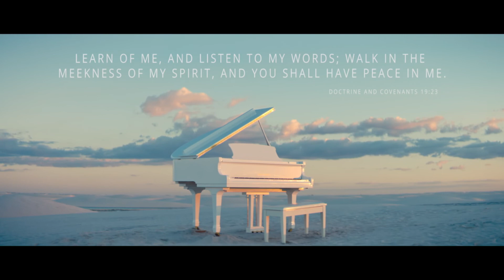Hvordan kan jeg finde fred i dette liv, når alt mislykkes?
Se denne musikvideo om, hvordan du kan finde fred, når du ikke længere kan holde livets storme ud.

Hvad er dine tanker?
Hvordan kan du finde fred i dette liv? Hvordan kan du bringe fred til andre?

Skriv en kommentar og del dine forslag. Vi glæder os til at læse dem.